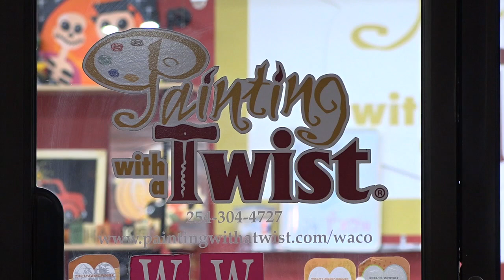Family of Chris Kyle visits Waco to raise money for American Valor Foundation